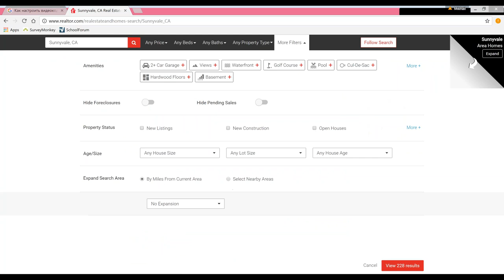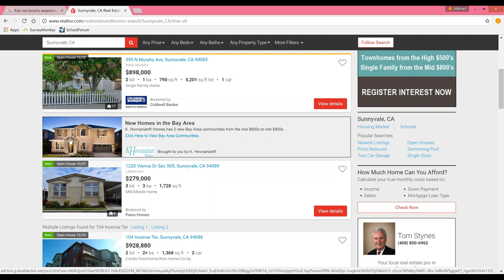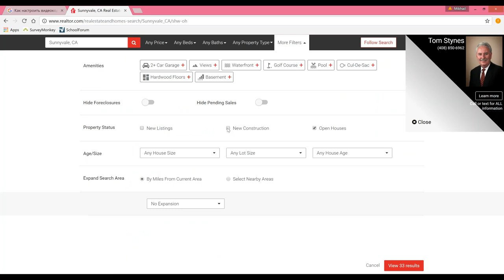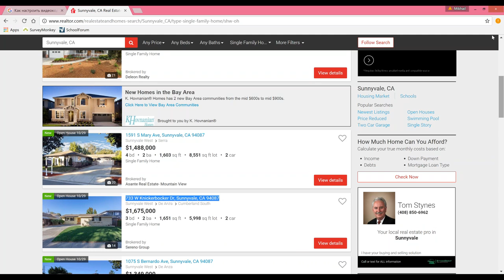Open House в Саннивейле - заказывайте что будем завтра смотреть